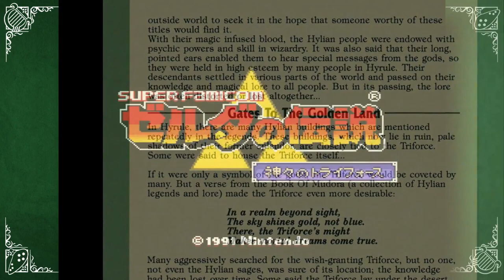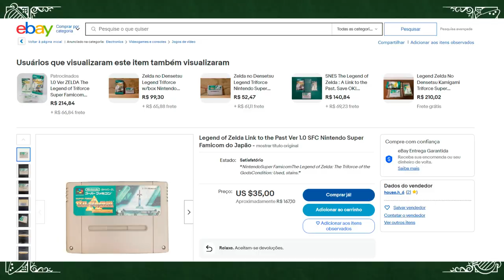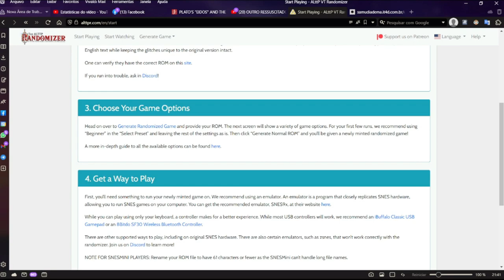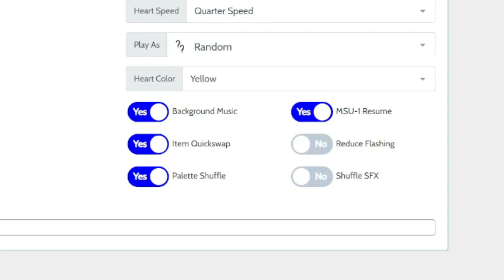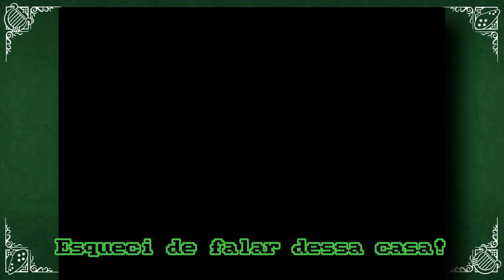Zelda ALTTP Randomizer - Análise + Dicas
Salve galera!
Esse vídeo explica mais ou menos o que é o Randomizer de Zelda do Super Nintendo. Tem algumas dicas aqui e os conceitos básicos, além de como utilizar o site para gerar a sua run. Espero que gostem.